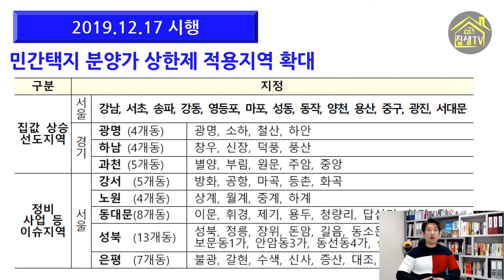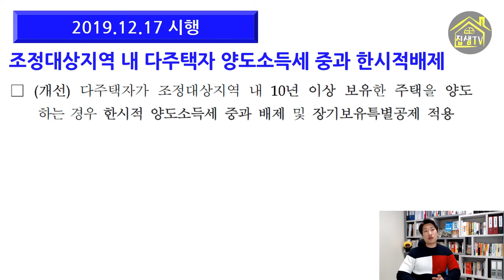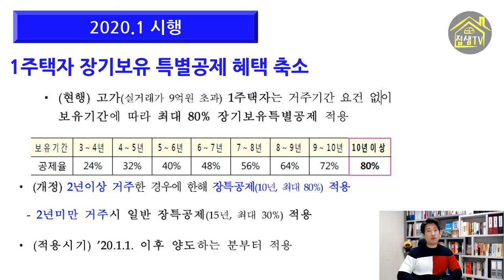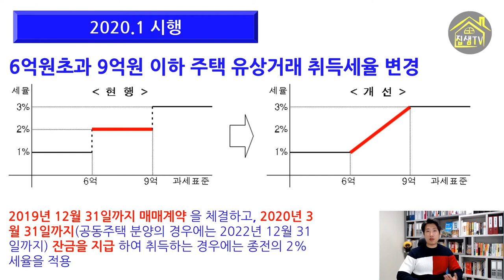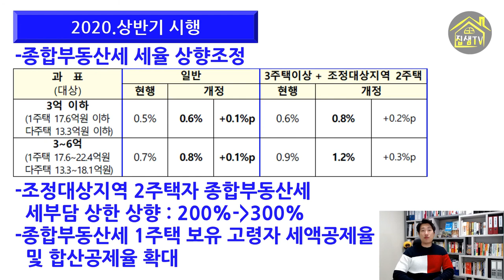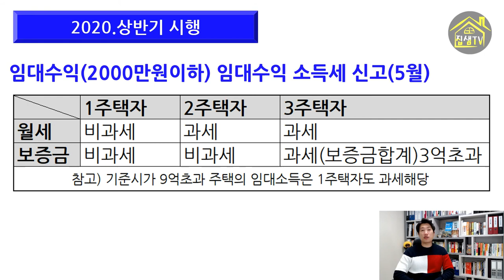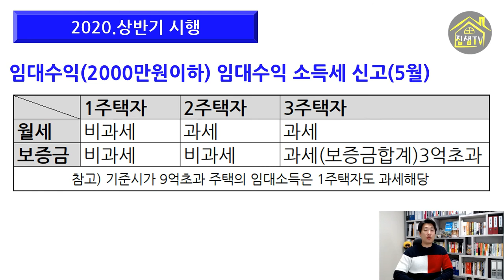1216대책부터 바뀌는 2020부동산세금 부동산대책 총정리 집샘tv 의 부동산경매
2017년부터 크고작은 18번의 부동산 대책이 있었고, 2019년 말 역대급이라고 불리는 1216대책발표가 있었죠.
촘촘한 규제 덕택에, 잘모르고 주택을 구입하거나 매도한다면 많은 세금을 내야할 수 있습니다.
지난시간에이어서 1216대책부터 2020 부동산세금과 관련제도에 대해 알려드리겠습니다. (2020년 상반기까지)

01:05 시가 15억원초과 주택구입용 주담대금지(20191217)
02:13 등록임대주택에 대한 양도세비과세 요건에 거주요건추가(20191217)
02:40 조정대상지역 일시적2주택자 전입요건 추가(20191217)
03:55 민간택지 분양가 상한제 적용지역 확대 (20191217)
04:18 조정대상지역 내 다주택자 양도소득세 중과 한시배제 (20191217)
06:18 투기지역, 투기과열지구 대출규제강화 (20191223)
07:19 1주택자 장기보유특별공제 (2020.1)
07:30 6억~9억 주택유상거래취득세율 변경 (2020.1)
08:10 1세대 4주택자 일반취득세율4% 적용 (2020.1)
08:41 전세자금대출 신규주택 매입제한 (2020.1)
09:35 주택청약시스템이관, 실거래신고기간 30일로 단축 등 (2020.2)
10:40 자금조달계획서 제출대상 확대 (2020.3)
11:15 임대등록 세제혜택 축소,사업자 의무 강화,
         가로주택정비사업활성화, 준공업지역관련제도 개선 (2020상반기)
11:30 100세대 이상 공동주택관리비 공개,분양가상한제 유예기간 종료 등 (2020상반기)
11:58 종합부동산세 세율 상향 및 영향  (2020상반기)
12:48 주택임대수익 소득세 신고 (2020.5)